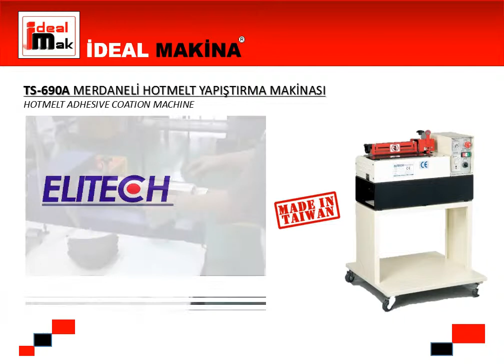ELITECH • TS-690A • MERDANELİ HOTMELT MAKİNASI { 1 }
Üç nesildir ayakkabı sektöründe hizmet veren ÖKSÜZ ailesi 1990 yılından itibaren
İdeal Makina adı altında ayakkabı makineleri alım ve satımında profesyonel manada hizmet vermeye başlamıştır.

Makineler hakkında sormak istediğiniz soruları şirketimizi arayıp veya mail yolu ile sorabilir ve fiyat alabilirsiniz.

Firmamızın en önemli özelli sattığı makinelerin daima yedek parça ve servis olarak arkasında olmasıdır.

Türkiye Mümessili olduğumuz markalar;
CHENFENG  -  JUMBO KING  -  DASHUN  -  CHAOCHENG
ELITECH  -  LIZHOU  -  RUIXIN  -  MACROTECH
CHUANG WANG  -  TAIWEI  -  IDEAL SPECIAL

MERKEZ ;
İkitelli Organize Sanayi Bölgesi Aymakoop Sanayi Sitesi • Blok: C5 No:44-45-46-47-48

ŞUBE;
Murat Mah. Rami Kışla Cad. Cemal Oltulu İş Hanı No: 105/29 Bereç - Bayrampaşa / İstanbul